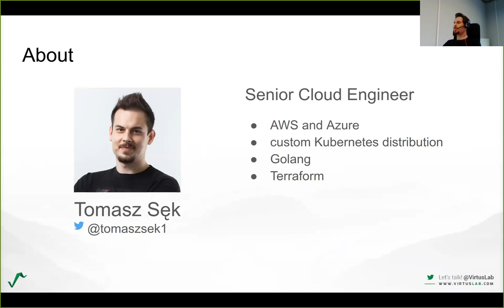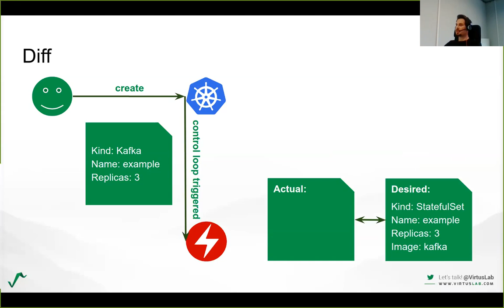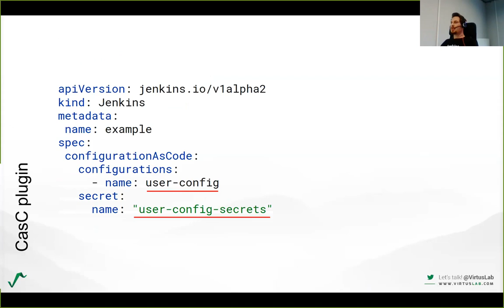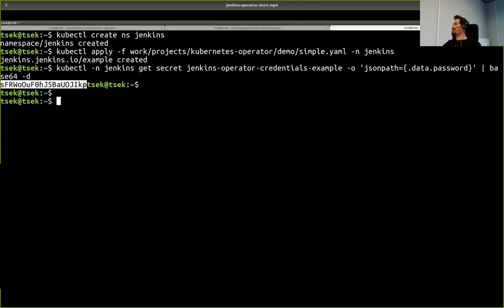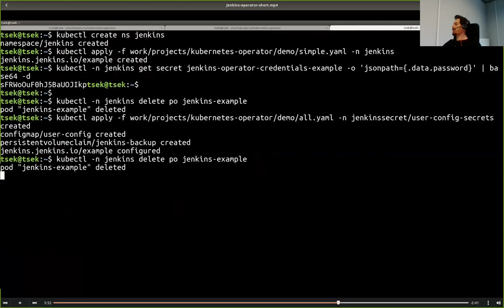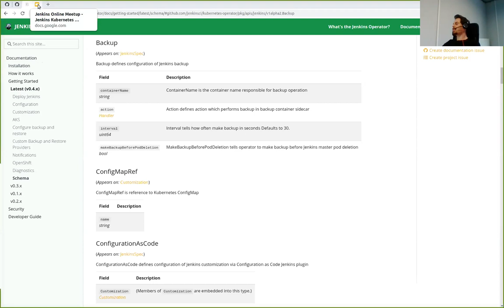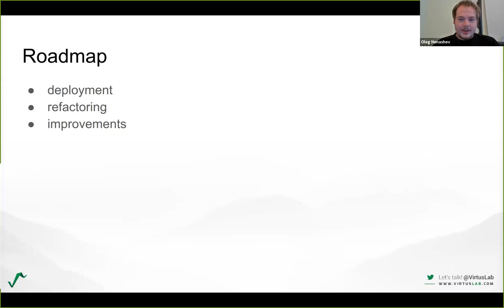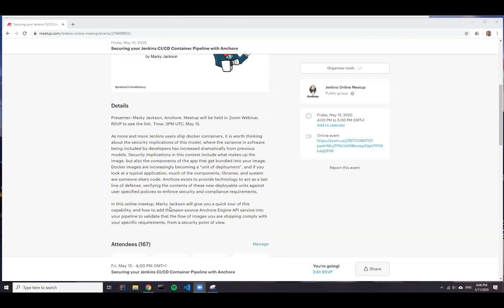Online Meetup: Jenkins Operator for Kubernetes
Tomasz Sęk from VirtusLab shows how to manage Jenkins in with the Jenkins Operator for Kubernetes This is a recording of the Jenkins Online meetup on May 11, 2020.

In presentation Tomasz will explain how operator pattern helps to manage Jenkins in Kubernetes. We will take a look at the operator pattern and its use cases. A closer look at the Jenkins Operator will show the operator pattern in practice. Then we will go through day-to-day operations automation that the operator provides like deployment, configuration and repair of a Jenkins instance. After this presentation you will know how a non-cloud native application can be run in an immutable, scalable and secure way.